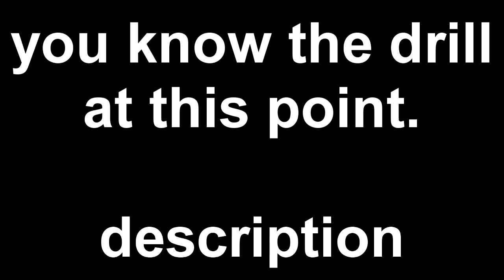How Superman VS Saitama (DBX) Should've Been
The worst thing to happen was Screwattack being bought out by Rooster Teeth because now I'm always having to do shit like this.